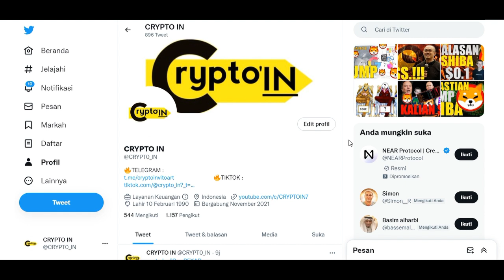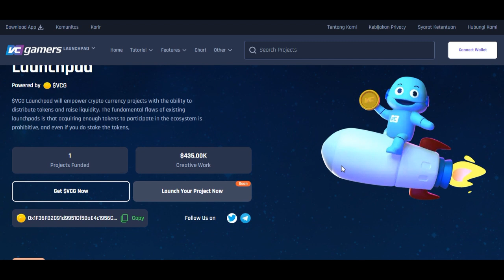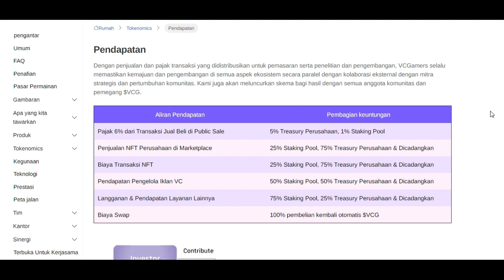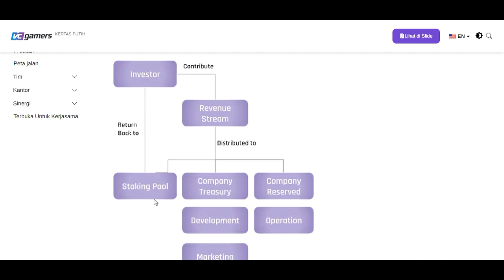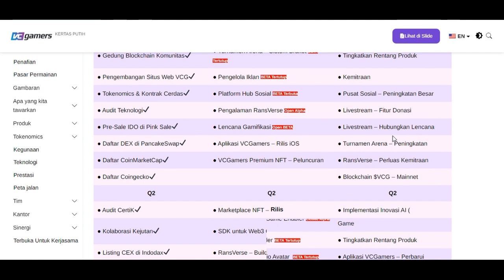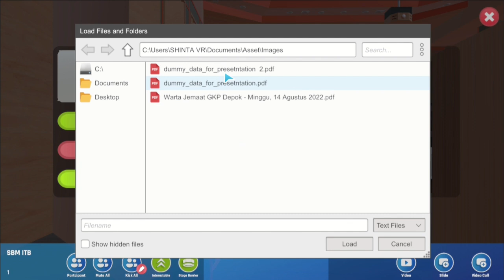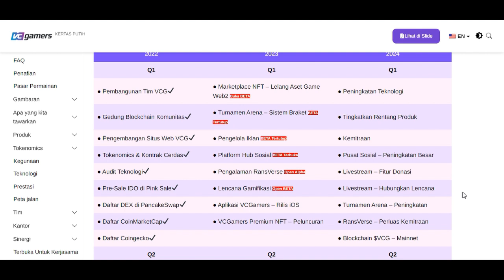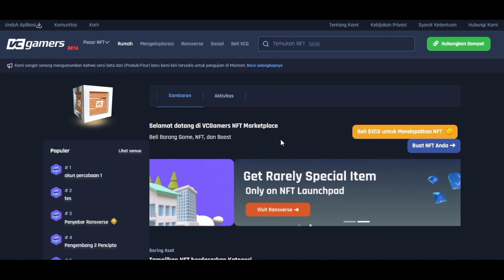VCGamers Bangkit Dari Tidur! Launchpad-nya Bakal Rilis? Game Publisher Global pada masuk?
- VCGamers, platform gaming web3 commerce pertama di Indonesia akan merilis produk terbaru  mereka, Launchpad. Launchpad adalah platform dimana game developers dapat melist game mereka dan mendapatkan akses blokchain secara otomatis. Game dev akan bisa menginttegrasikan gamenya dengan in-game item seperti NFT, coin currency, atau Alpha Testing  menggunakan blockchain Reward. Platform ini akan menghubungkan komunitas game dengan para Game Developers yang tertarik untuk masuk kedalam ekosistem blockchain.

- Kedepannya mereka juga akan rilis NFT Marketplace dan telah bekerja sama dengan berbagai NFT Creator dari individu maupun brand brand besar.

- VCGamers punya prospek yang sangat cerah terutama bagi para holders karena mereka akan berbagi revenue dari 10-25% dari revenue produk mereka.